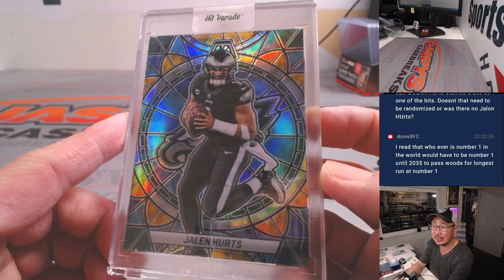RNB #3 Card Randomizer - Su, 02/11/24 - Jaspy's Hit Parade SB Mixer Card Edition - 110-Boxes! *RT*